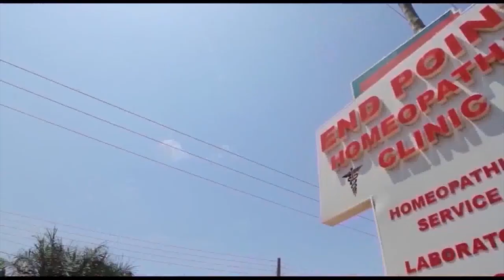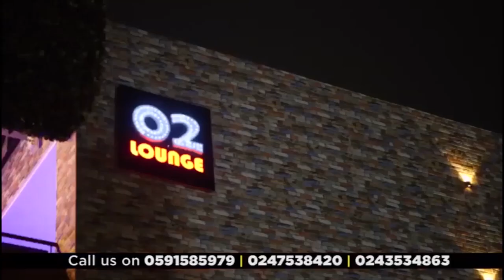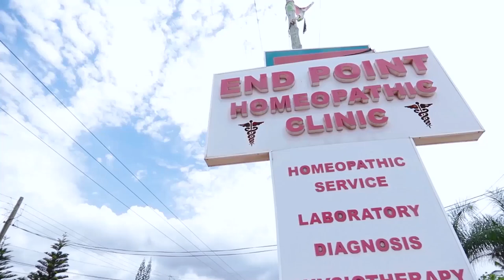My Husband Slept with his sister ! - Louisa on okukuseku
As Soon As I Reached Kotoka Airport, I Got A Call That My Ex Husband Was Cheating In the UK - Louisa on Emelia Brobbey's Okukuseku The Talk Show